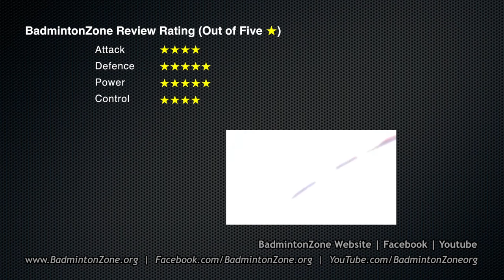Kumpoo Fujikura Power Shot 3900Top Badminton Racket Review - BadmintonZone.org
BadmintonZone Channel: Badminton Racket Review - Kumpoo Fujikura Power Shot 3900Top

Kumpoo Fujikura Power Shot 3900Top
Material : High Modulus Carbon Graphite + Fujikura Shaft
Weight : 88.0 g
Balance : ○●○○○ (292 mm)
Stiffness : ○●○○○
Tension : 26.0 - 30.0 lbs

BadmintonZone Review Rating (Out of Five ★)
Attack      ★★★★
Defence    ★★★★★
Power       ★★★★★
Control      ★★★★